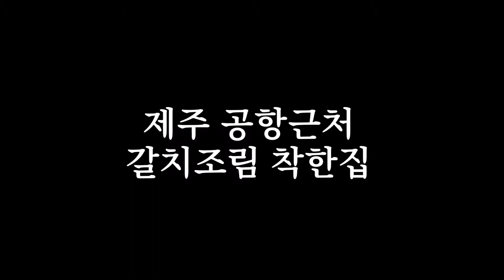[봉TV] 제주도 공항근처 갈치조림 착한집 봉여사 먹부림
안녕하세요? 봉여사 유튜브 채널 봉TV 에 오신걸 환영해요.

덧글 및 좋아요 구독 환영 합니다.
제주도 공항근처 갈치조림 착한집 봉여사  먹부림